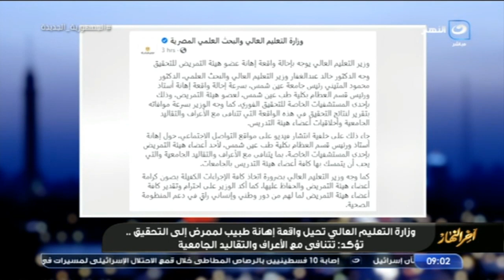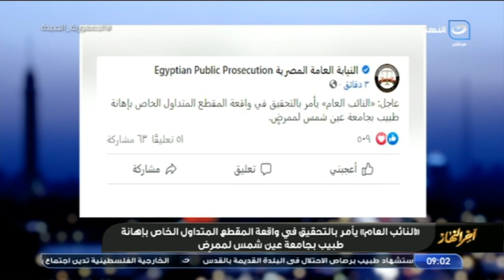أنا تعبان نفسياً .. فيديو للممرض صاحب واقعة الإهانة من طبيب داخل المستشفى وقرار رئيس جامعة عين شمس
آخر النهار | " أنا تعبان نفسياً " محمد الباز يعرض فيديو للممرض صاحب واقعة الإهانة من طبيب داخل المستشفى وقرار رئيس جامعة عين شمس بخصوص الواقعة